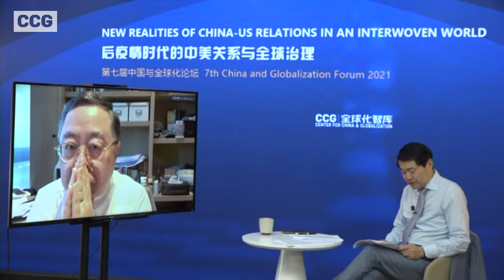Wang Huiyao & Susan A. Thornton & Ronnie C. Chan dialogue: new realities of China-US relations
As US Deputy Secretary of State concluded her visit to Tianjin and the new Chinese Ambassador to the US arrived in Washington D.C., many questions regarding the future of this relationship still remain open. Can China and the US maintain the momentum of diplomatic dialogue amid differences?

The crisis brought by COVID-19 and the challenge of climate change have revealed the inadequacy of global governance, which calls for the building of a more robust system of global governance to ensure post-pandemic of global economy and mobility. What efforts would support greater international cooperation in working towards these goals?

Moderator:
WANG Huiyao, President of the Center for China and Globalization (CCG); Counselor to the State Council

Speakers (alphabetic):
Ronnie C. Chan, Chair, Hang Lung Properties Limited; CCG Co-Chair; Chair Emeritus, the Asia Society
Susan A. Thornton, Senior Fellow, Paul Tsai China Center, Yale Law School; former Acting Assistant Secretary of State for East Asian and Pacific Affairs